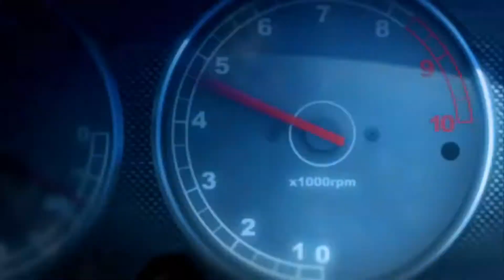Ridge Racer 2 PSP Gameplay Throwback Thursday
Ridge Racer 2 PSP Gameplay Throwback Thursday on a monday!
This game is one of my favorites from PSP, so I tought you will love it too. Last night I ran into some of its OSTs and I needed to play the game instantly!
FLOOR IN!